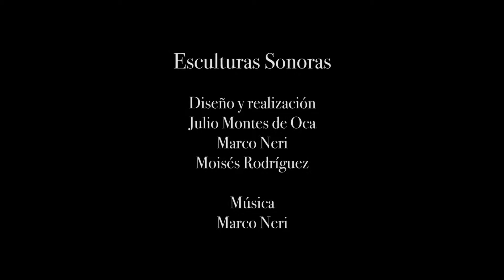Esculturas Sonoras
Obra encomendada por el artista Moisés Rodríguez para formar parte de la exposición de pintura "Apariciones".
La música se creó a partir de tres esculturas de metal diseñadas por Julio Montes de Oca, Marco Neri y Moisés Rodríguez.
Finalmente, la música es improvisada a partir de las pinturas más significativas de dicha exposición.